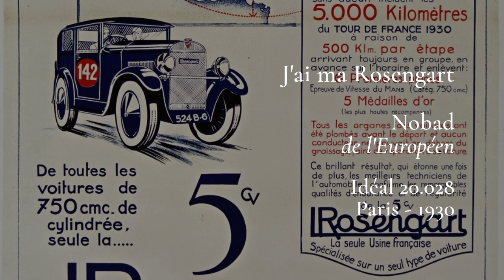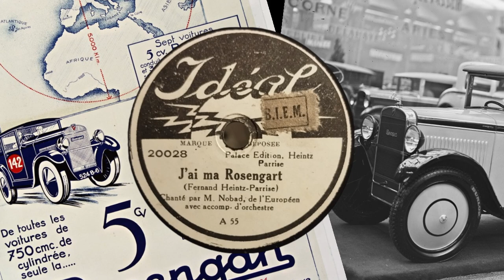Nobad - J'ai ma Rosengart - 1930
J'AI MA ROSENGART
(Musique de Fernand Heintz - Paroles de Parrisé)
Chanté par Nobad, de l'Européen
avec accomp. d'orchestre
Idéal n°20.028 / Matricé A. 55
Paris - 1930

Source des illustrations : Gallica BnF

- 4/10/28, 22e salon de l'automobile au Grand Palais, voiture] Rosengart, 5 cv, 4 cylindres, carrosserie Rosengart : [photographie de presse] / [Agence Rol]

- De toutes les voitures de 750 conc... la 5 cv Rosengart, la grande marque des petites voitures... : [affiche] / [non identifié]